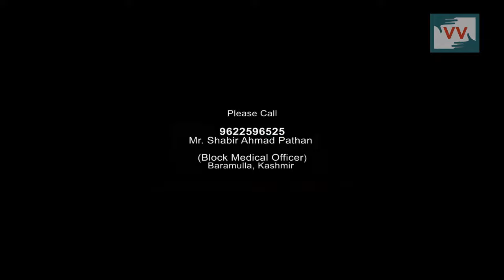Hospital lacks basic facilities in Baramulla, Kashmir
This video was made by a Video Volunteers Community Correspondent Abid Salam War
Community Correspondents comes from marginalized communities in India and produce videos on unreported stories.

These stories are ’news by those who live it.’  they give the hyper local context to global human rights and

development challenges. Take action for a more just global media

by sharing their videos and joining in their call for change.